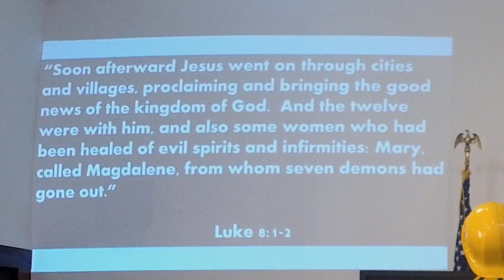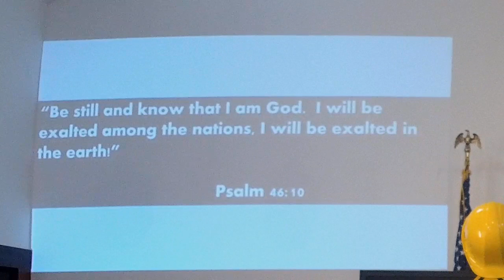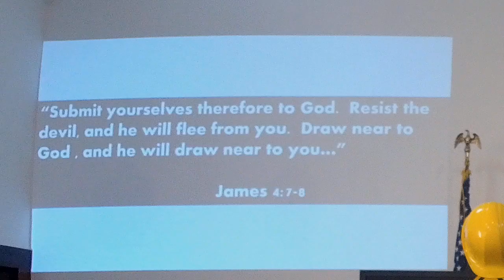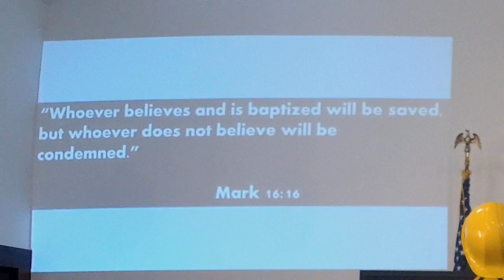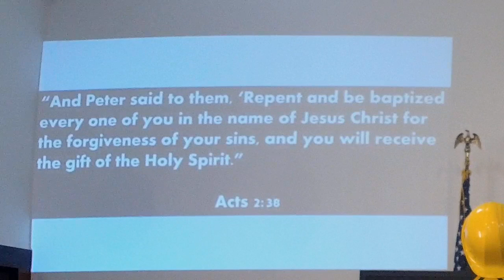Signs Week 3 Bump Ahead